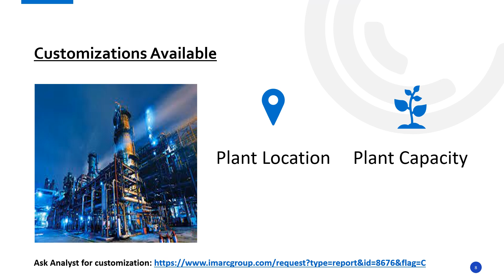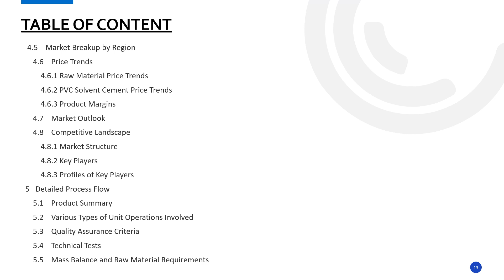Detailed Project Report on Setting up PVC Solvent Cement Manufacturing Plant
Establishing a PVC Solvent Cement manufacturing plant involves various aspects selecting an appropriate location, acquiring necessary machinery, and ensuring a consistent supply of raw materials, etc. Emphasizing quality control and operational efficiency is crucial to meet market demands and remain competitive.

This study provides detailed information about setting up PVC Solvent Cement manufacturing plant, as follows:
Project Economics
Certification Requirement
Key Success and Risk Factors
Strategic Recommendations

IMARC Group
134 N 4th St. Brooklyn, NY 11249, USA